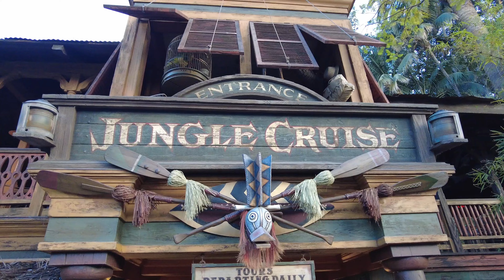Jungle Cruise at Disneyland On-Ride POV • 2022 4K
Take a cruise through the jungle led by a skipper with lots of jokes! The Jungle Cruise debuted on the opening day of Disneyland on July 17, 1955.

This video was recorded by Andrew on April 26, 2022, with a DJI Pocket 2.

Gear used by Park Rover Andrew:
RØDE Microphones - PodMic, Lavalier G